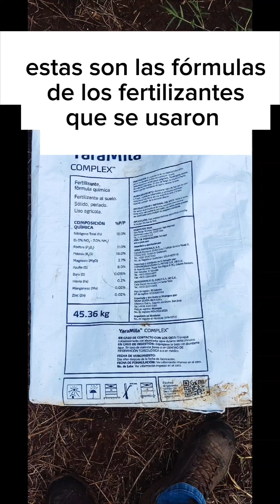¿con qué fertilizar un cultivo de limón🍋 de 1 año 4 meses de edad?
en el siguiente vídeo habla sobre:

- Fecha de siembra del cultivo
- que Fertilizante se usó para hacer producir aal cultivo
- muestro la cantidad de frutos que tiene el árbol
- tamaño y forma de los árboles